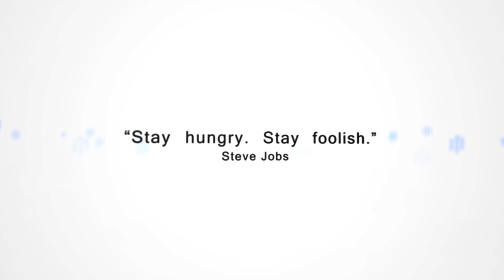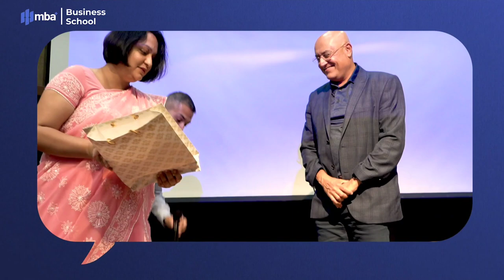MBA+ Business School Guest Lecture With Sabeer Bhatia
MBA+ Business School Guest Lecture with Sabeer Bhatia, Co-founder of Showreel and inventor of Hotmail (acquired by Microsoft)